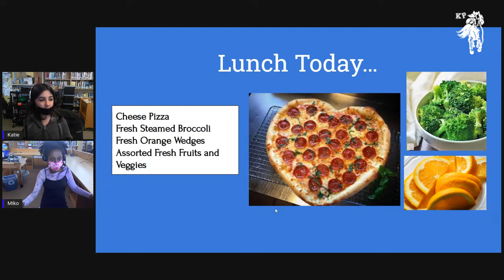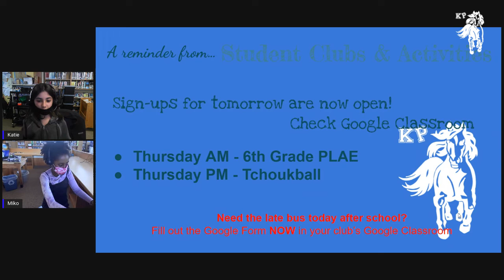March 23, 2022